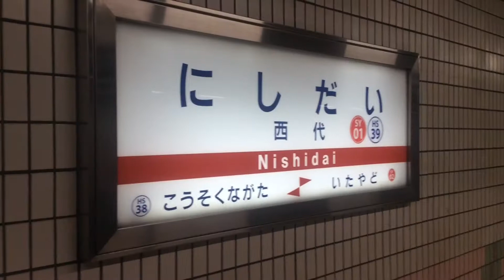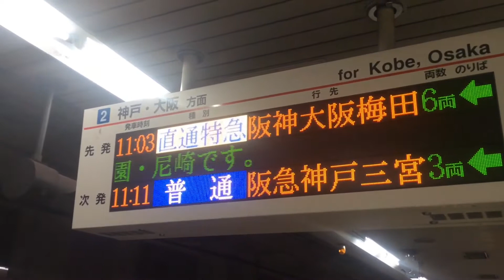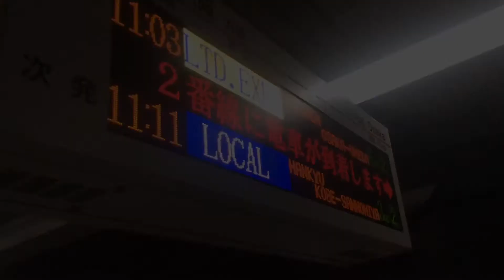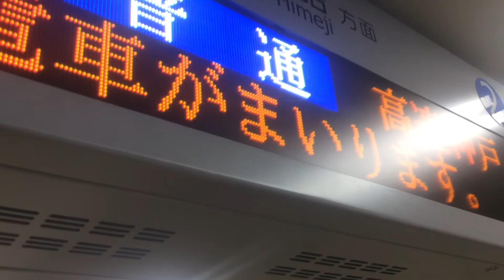【阪神神戸高速線】昼間時に運行される列車※阪急 神鉄を除く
コメントしていただくのはありがたいことですが、以下のものは予告無く削除します。

①「ああああ」「121212」「AGMJMRD」など、連続文字や、意図のわからないもの

②暴言、脅迫、挑発、その他類似の内容のもの

③動画の内容に関係の無いもの

●内容が適切がどうか確認をしてからコメントしてください。